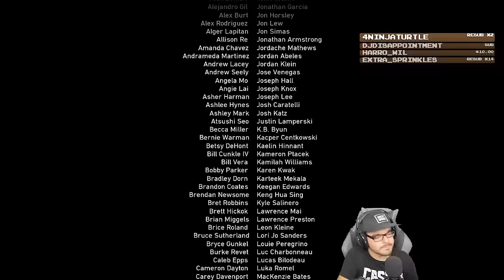Call of Duty: WWII Highlights | Nov 2017